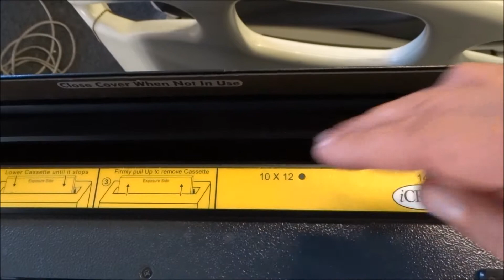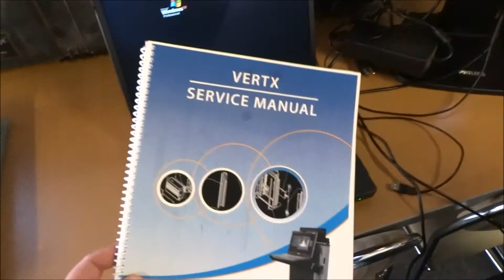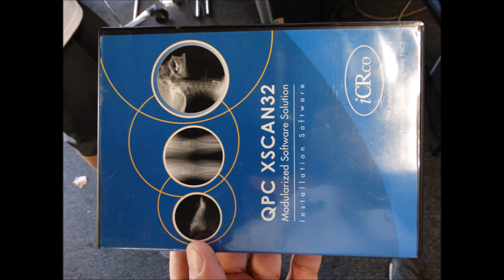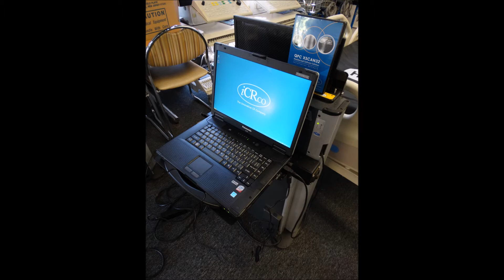Vert X digital x ray processor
Vert X digital x ray processor is an upgrade unit for analog portable ultround machines like to GE AMX 4. Converts analog x ray slides and converts into digital format. Lightweight at only 55 lbs this x ray processor is easy to move and attach to existing x ray equipment.